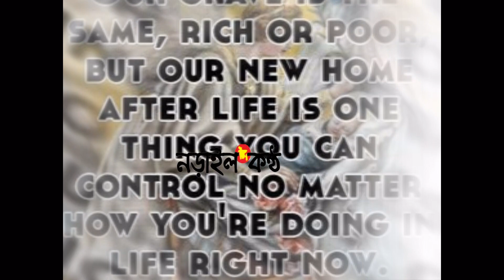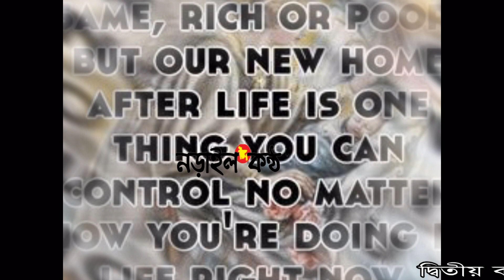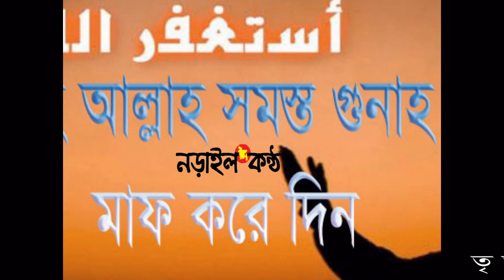আল্লাহ্ কোন চার ব্যক্তিকে অপছন্দ করেন, জানতে ভিডিওটি দেখুন:Narailkantho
আল্লাহ্ কোন চার ব্যক্তিকে অপছন্দ করেন, জানতে ভিডিওটি দেখুন: Watch the video to know which four people Allah dislikes